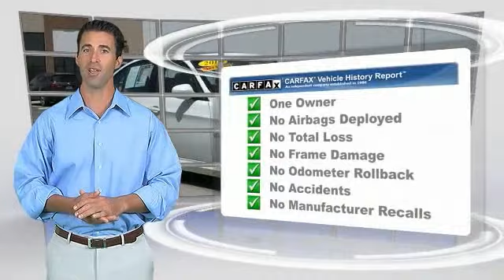2014 Ford Focus INGLEWOOD,LOS ANGELES,LONG BEACH,TORRANCE,SANTA MONICA 15H0179A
2014 Ford Focus 5DR HB SE

Hooman Hyundai
970 West Manchester Blvd

HOOMAN HYUNDAI PROUDLY SERVING INGLEWOOD, LOS ANGELES, LONG BEACH, TORRANCE, SANTA MONICA, AND SURROUNDING SOUTHERN CALIFORNIA LOCATIONS. Carfax reports ONLY 1 Owner on this LOW- Mileage, Sporty 2014 Ford Focus SE Hatchback which offers an estimated 36mpg on the Highway. This Fuel- Friendly Ford is equipped with Power Windows, Power Door Locks, Remote Keyless Entry, Air Conditioning, Spoiler, Adjustable Front Bucket Seats Plus Mounted Cruise and Audio Controls on the Telescoping Steering Wheel! The 6- Way Adjustable Driver Seat is a comfortable place to sit as you take the helm and listen to your Favorite music via AM/ FM, CD Player or Audio Auxiliary Jack through 6 Speakers. Specially Priced for the Internet, this Sporty Hatchback will not stay with us for long! THIS WHITE 2014 Ford FOCUS IS EQUIPPED WITH A 4 Cylinder Engine 2.0 L/122, AUTOMATIC TRANSMISSION, AND RECEIVES AN ESTIMATED 26 City/36 Hwy MPG.